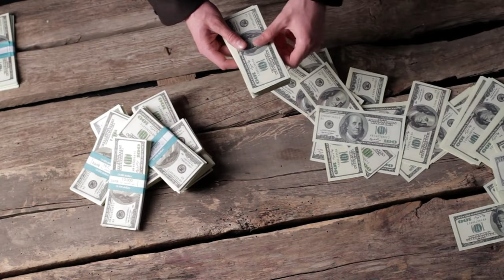I Left the UK and I'm NEVER Going Back to Live in "Broken Britain"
Welcome to our thought-provoking YouTube video  where we delve deep into the issues plaguing Britain and why returning to live there is no longer an option. Join us as we uncover the harsh reality of a nation in crisis, with crime taking center stage as the primary concern. Youth crime, all to to with why I will never return to live in the UK.
Crime is my reason never to return, Violent crime is on the up. Many people are leaving the UK because of this Crime wave.
In our channel, we fearlessly address the alarming rise of youth crime that has sent shockwaves through the country. Through well-researched statistics, personal stories, we shed light on the gravity of the situation and encourage open discussions about this pressing matter.

Perhaps one of the most distressing aspects we explore is the surge in attacks against vulnerable individuals. We aim to raise awareness about these heart-wrenching incidents and call for a collective effort to protect and support those who are most in need. By shining a spotlight on their struggles, we hope to inspire change and foster a safer environment for all.

While our channel acknowledges these unfortunate realities, we also strive to present alternative perspectives. We showcase destinations beyond Britain's borders that offer retirees a chance to find solace, peace, and safety in their golden years. Discover the beauty of other countries and cultures that can serve as havens for those seeking to live their dreams far from the shadow of crime.

We invite you to explore our captivating stories of personal triumph and gain a deeper understanding of why many have made the decision never to return to a Britain they perceive as broken. Let us embark on a journey together, embracing hope and fulfillment beyond borders as we navigate the complexities of crime and its impact on our society.